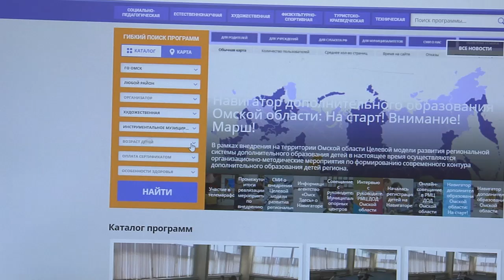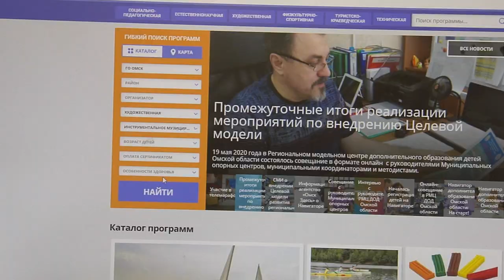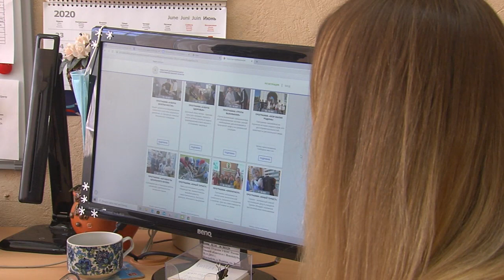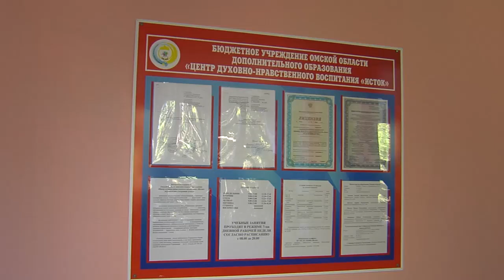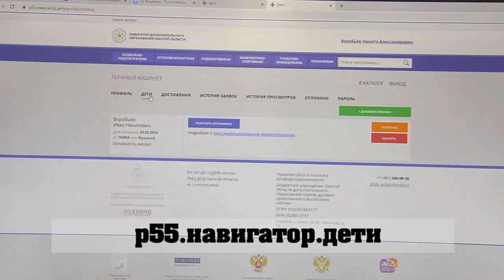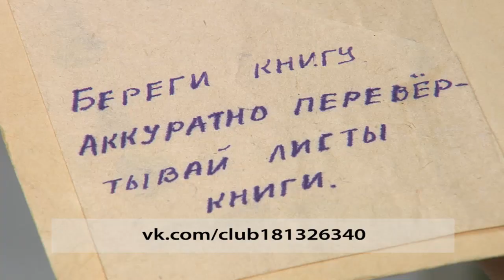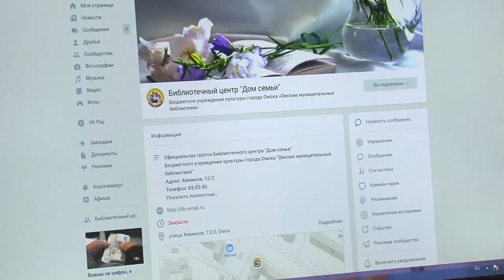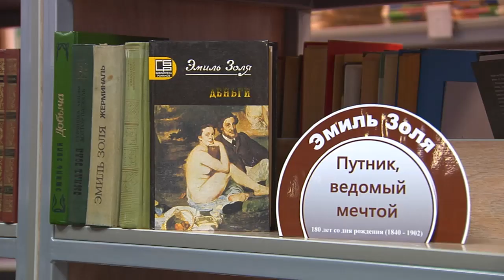ПОДСКАЗКИ ПОТРЕБИТЕЛЮ от 01.06.20_Антенна-7_Омск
Все выпуски программы "ПП" на сайте телеканала "Антенна-7.Омск"